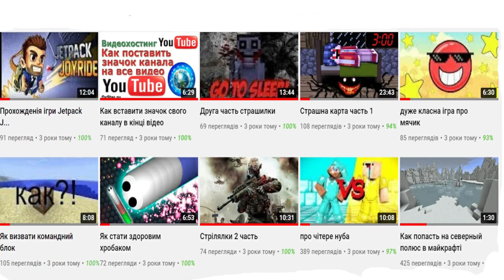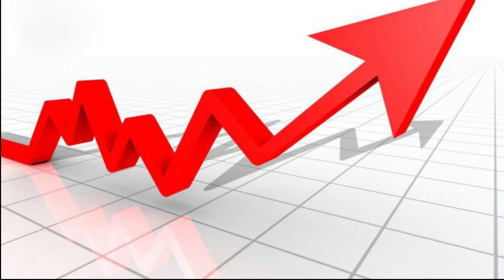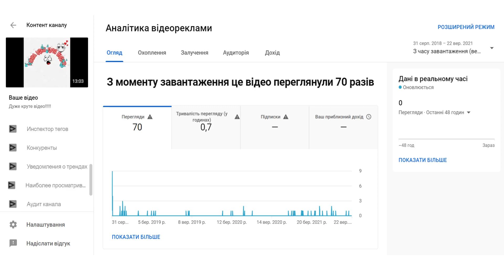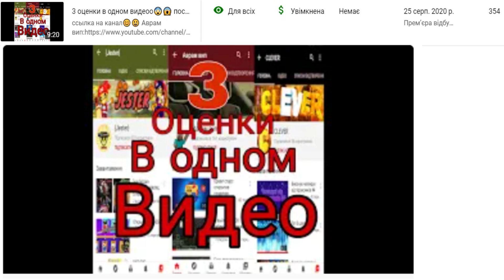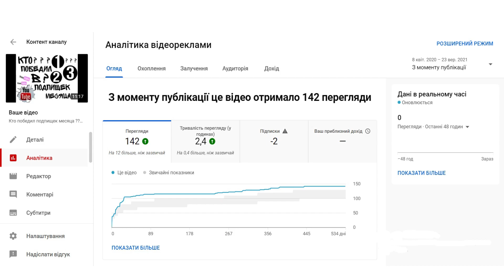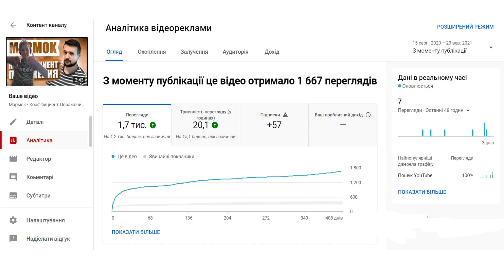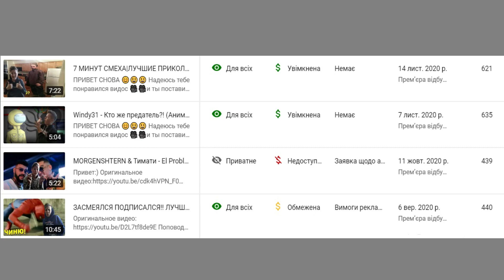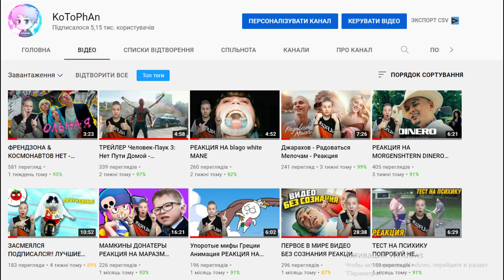УРАААА НАС УЖЕ 5000 ПОДПИСЧИКОВ!!!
ПРИВЕТ👋 СНОВА 😊😃😃

Ссылка на:⛔ТУТ МОГЛА БЫ БЫТЬ ТВОЯ РЕКЛАМА⛔

Люблю вас всех  😍😘😜
ХОРОШОГО ТЕБЕ ДНЯ 🤗🤗